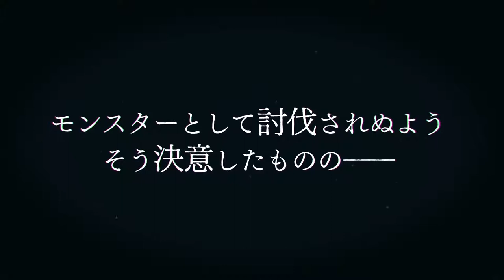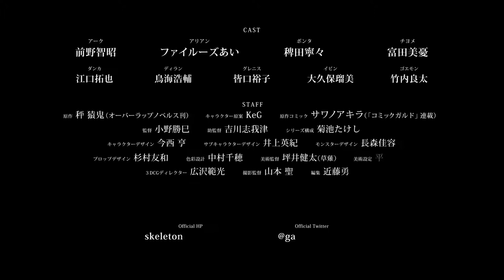Рыцарь-скелет вступает в параллельный мир трейлер аниме 2022